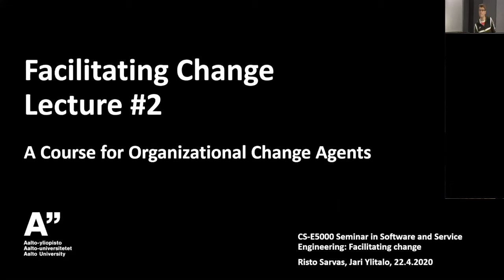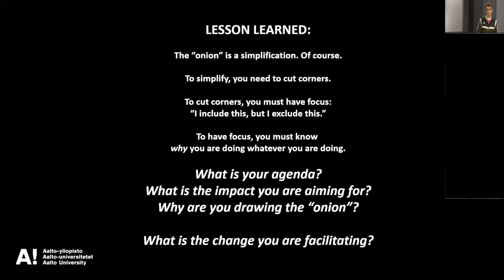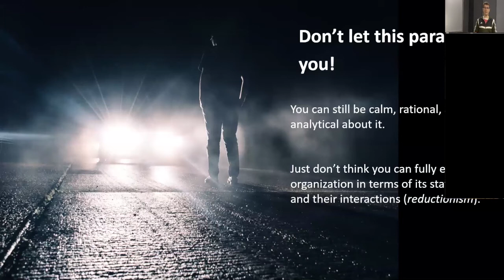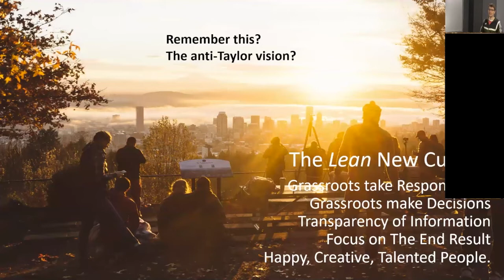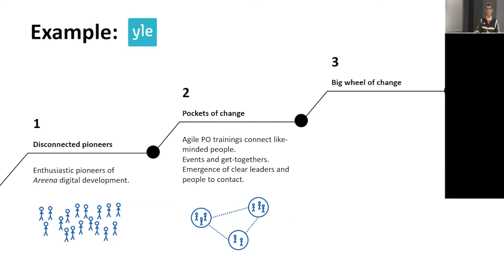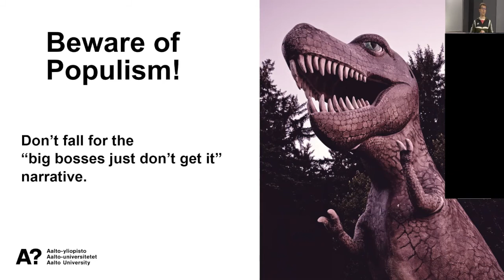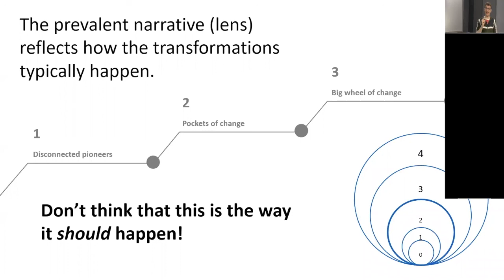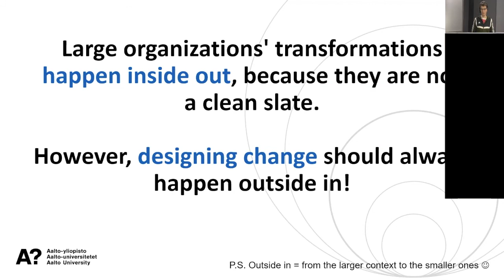Facilitating Change 2020, Lecture 2 Part 1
Facilitating Change -course 2020 lectured by Risto Sarvas and Jari Ylitalo from Aalto University.

Lecture 2 topic: Organizational Transformation

Cover Illustration of Lecture #2 by Nina Karlsson, Energy Coaching.